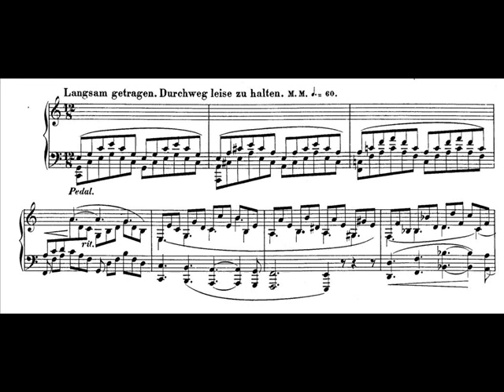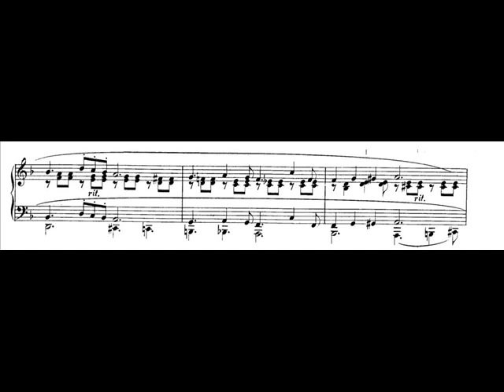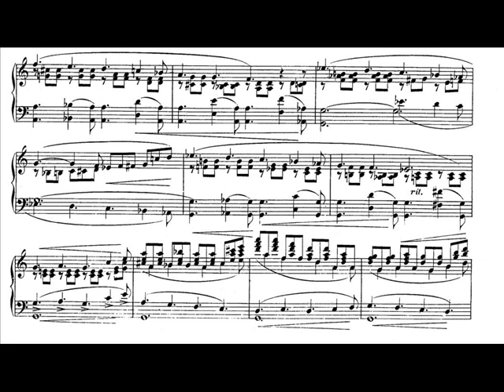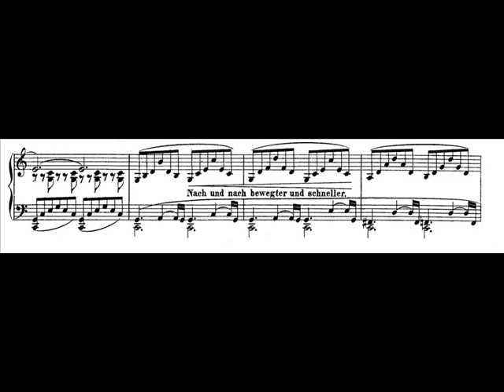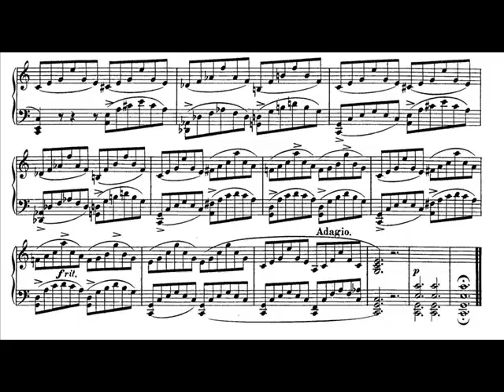Vladimir Horowitz plays Schumann Fantasie op. 17 in C major [3/3]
The Fantasie in C major, Op. 17, was written by Robert Schumann in 1836. It was revised prior to publication in 1839, when it was dedicated to Franz Liszt. It is generally described as one of Schumann's greatest works for solo piano, and is one of the central works of the early Romantic period. It is often called by the Italian version, Fantasia; the word "Fantasie" is the German spelling.
The Fantasie is in loose sonata form. Its three movements are headed:
-Langsam getragen. Durchweg leise zu halten.
The first movement is rhapsodic and passionate; the middle movement (in E flat major) is a grandiose rondo based on a majestic march, with episodes that recall the emotion of the first movement; and the finale is slow and meditative